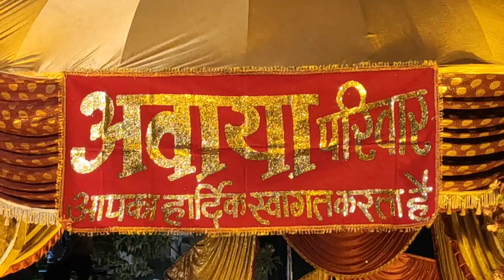अमन 🤝 छाया शादी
नमस्ते दोस्तों

☀️💞🅝🅐🅜🅐🅢🅣🅔  🅓🅞🅢🅣🅞  ѕ🅦α🅖α🅣 🅗α🅘́  🅐🅐🅟  🅢🅐🅑  🅚🅐💞☀️

अगर आप  सॉन्ग उपलोड  करवाना चाहते हो तो कामेट करे कर के बताए आप अपनी फोटो के सात सेंड कर दो
आप का सोंग  24  घंटे के अंदर उपलोड हो जायेगा

⓪⓪⓪⓪⓪⓪⓪⓪⓪⓪⓪⓪⓪⓪⓪⓪⓪⓪⓪⓪

 ▁ ▂ ▄ ▅ ▆ ▇ █ JUGALGOND █ ▇ ▆ ▅ ▄ ▂ ▁
⓪⓪⓪⓪⓪⓪⓪⓪⓪⓪⓪⓪⓪⓪⓪⓪⓪⓪⓪⓪

वीडियो मैं दिखाया गया डांस सिर्फ मनोरंजन के लिए है !
और हमारा चैनल किसी को हानि पहुंचने के लिए नहीं है !
और आशा करता हूँ ! आप सब सुहास्थ होंगे !